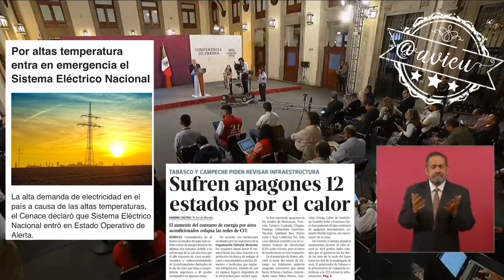Ningún problema con la generación eléctrica, el CENACE declara emergencia “por rutina” 🦆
Ningún problema con la generación eléctrica, el CENACE declara emergencia “por rutina”, pero no hay apagones ni muertos: AMLO® 🦆